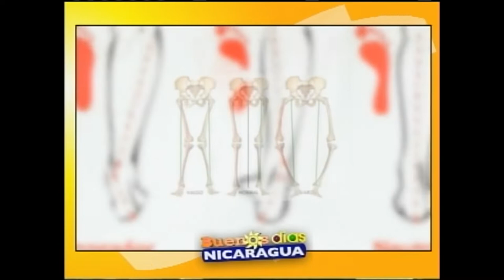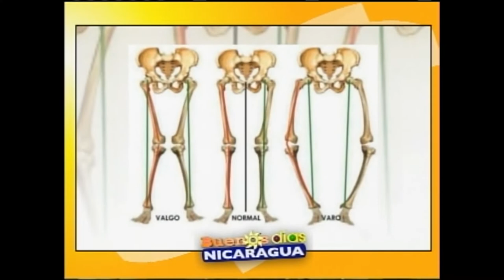El pie y la pisada